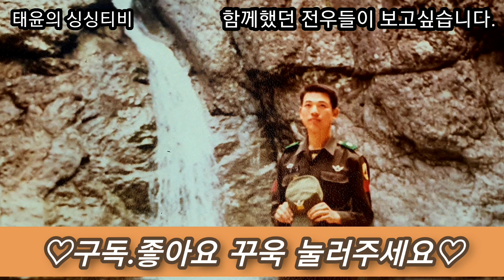현충일 오늘방송은 휴방합니다.(함께 했던 전우들이 보고싶습니다.)